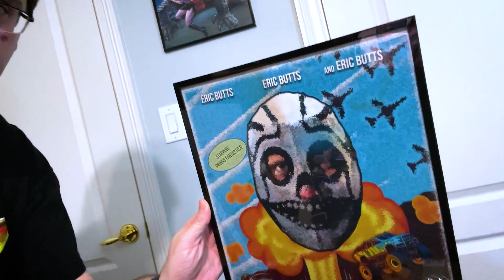Let's Watch The Academy Awards, Scream VI Review, Make Cocktails & More! - VLOG March 13th 2023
Let’s take some time to catch up with what’s been going on in our lives as we often spend a big chunk of time cooking something or experimenting in the kitchen! You’ll also occasionally get various taste testings and more!

This week, Covering up to March 13th 2023, we are going to be watching The Academy Awards! I know we normally stream our reactions, but I did not have the desire this year! So we give our thoughts and predictions, then show our reactions to each category! Then, we review Scream VI! Plus, we give a music update and we make a Cucumber Collins cocktail! Enjoy!

00:00 Start
01:46 Deciding not to stream
02:34 Oscars Hopes & Predictions
18:10 Oscars Reactions
33:01 Best Actor Reaction
34:17 Best Actress Reaction
35:16 Best Picture Reaction
36:22 Scream VI Review
38:55 The Last of Us Finale Review
41:27 I Got Hacked (Story Time)
43:56 Music & Merch Update
48:08 Making a Cucumber Collins
55:05 Wrap Up

What do you think? Did you like it? What was your favorite part? Are you going to try it?

HELP MY CHANNEL GROW!

MORE ABOUT ME!

WRITE ME!
The Eric Butts
1588 Leestown Road STE 130-155